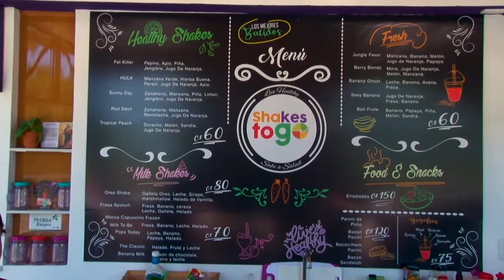Shakes To Go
Si buscan un lugar donde puedas disfrutar del sabor tropical de las frutas nicaragüenses Shakes to go